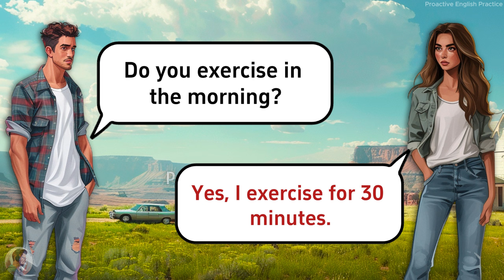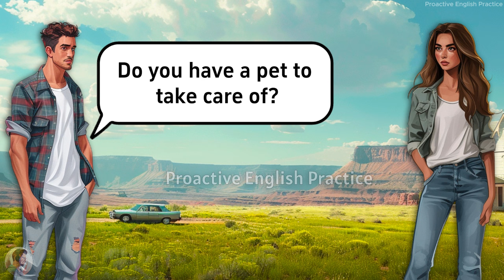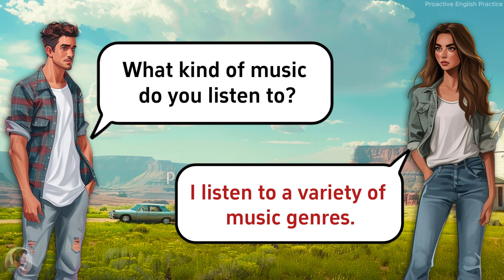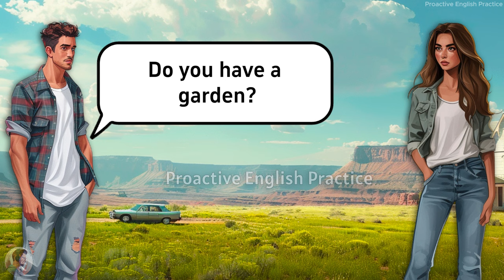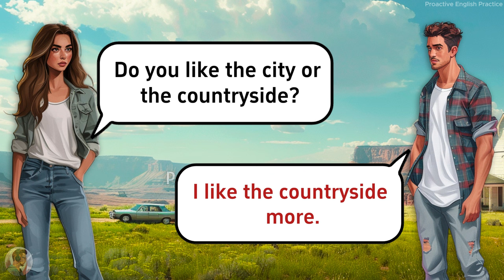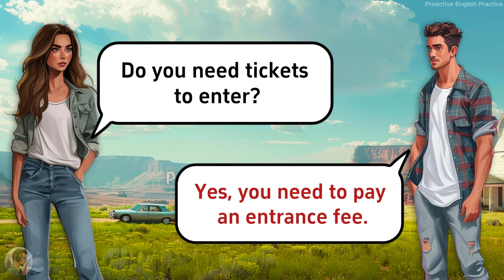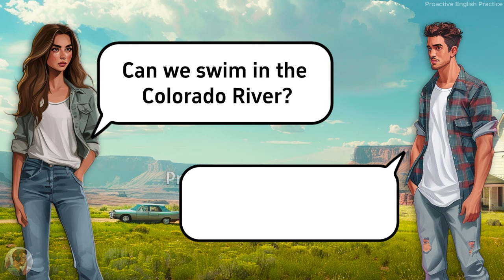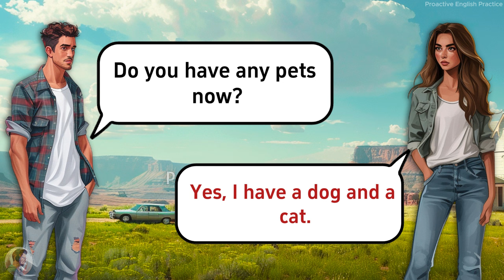English Speaking Practice For Beginners | Simple Present Tense Practice | English Conversation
This video is a beginner's guide to practicing English speaking with a focus on the simple present tense. It includes easy-to-follow questions and answers on daily routines, work, and hobbies to help improve your conversational skills. Perfect for ESL learners looking to build confidence in their English speaking abilities in everyday situations.